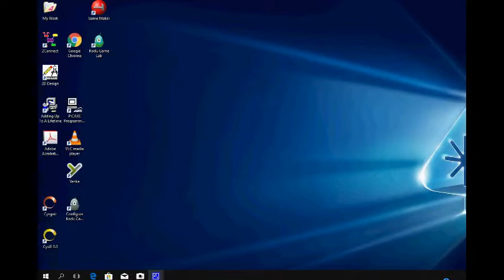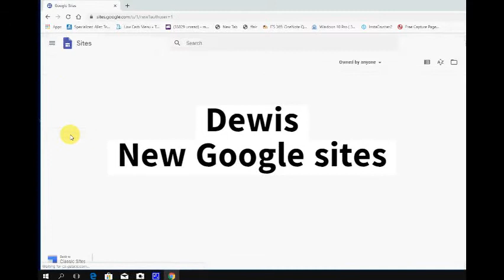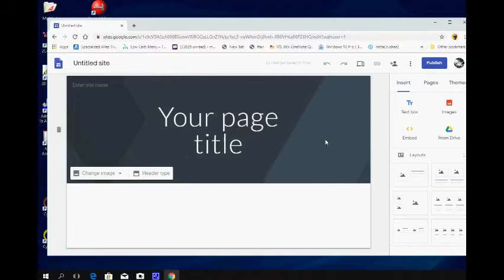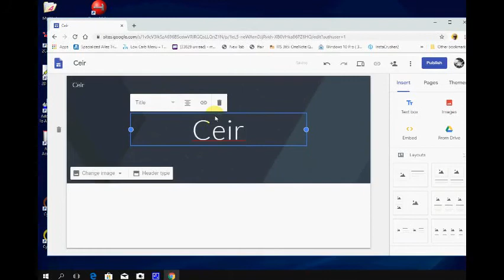1 Creu Gwefan gyda Google Sites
Creu Gwefan gyda Google Sites